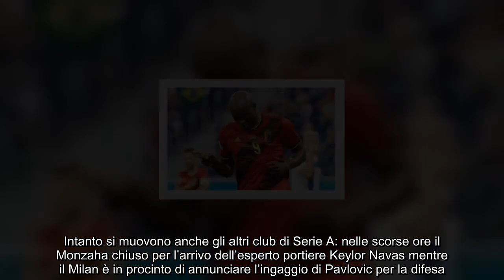Calciomercato Serie A, da Keylor Navas a Lukaku gli aggiornamenti del 30 luglio